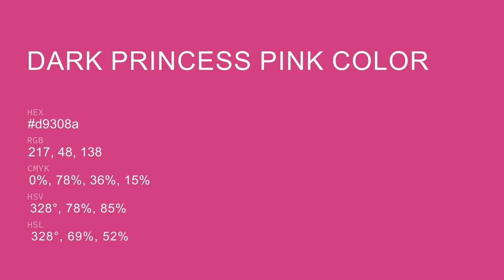Dark Princess Pink color d9308a hex color - Violet color - Cool color d9308a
What color is Dark Princess Pink ? d9308a hex color - Violet color - Cool color d9308a

Hex d9308a Color Code is also known as Dark Princess Pink color.

Hex d9308a Color code in RGB color code model is created after adding 85.10% red color, 18.82% green color and 54.12% blue color.
Hex d9308a Color code in CMYK color (process color) code model is generated after subtraction of 0% cyan, 77% magenta, 36% yellow and 14% black.